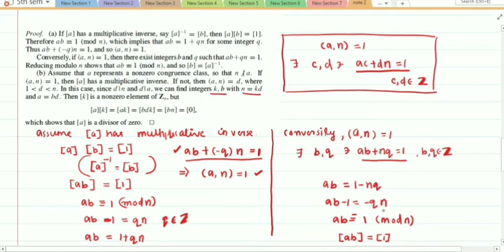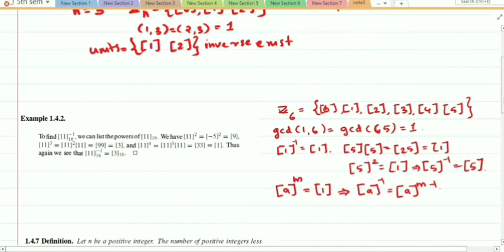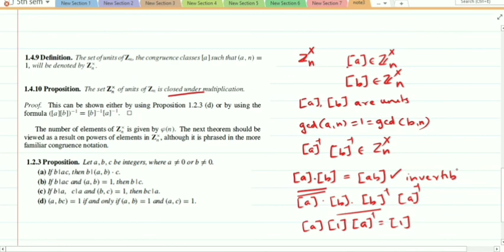5th sem Algebra video 3